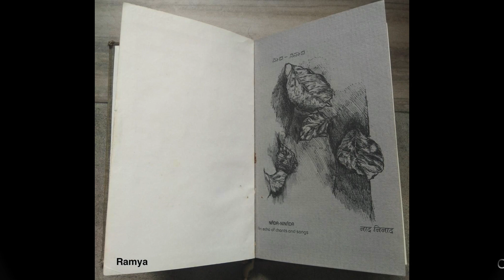Cyclostyled Naad Ninaad Songs